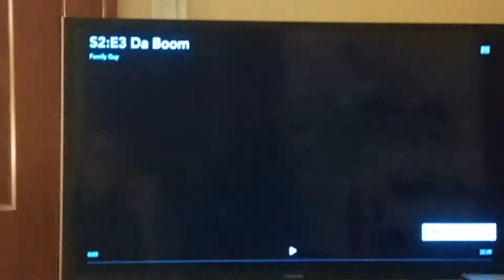Family Guy Season 2 Theme Song Intro 🎶